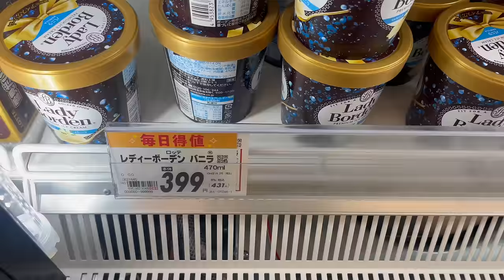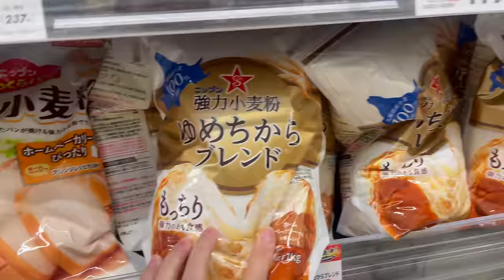Japan-cake day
Hi my name is Bea, I eat more than I breathe.
It's Pancake Day - one of the BEST days of the year! Join me for some FLIPPING good fun live @ 11:30 GMT...

Here's a super simple pancake recipe:

100g plain flour
2 large eggs
300ml milk